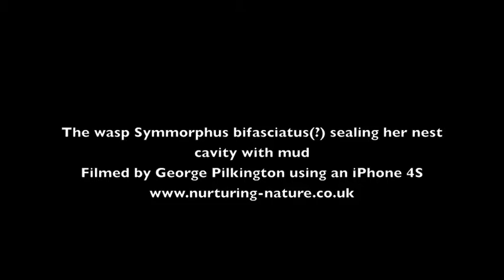A Symmorphus bifasciatus? wasp sealing her cavity with mud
After sealing her cavity she goes searching other mud sealed holes, some may already contain her own young and others belonged to red mason bees. She tried to bite the mud from these possibly trying to use it to finish off sealing her own cavity.